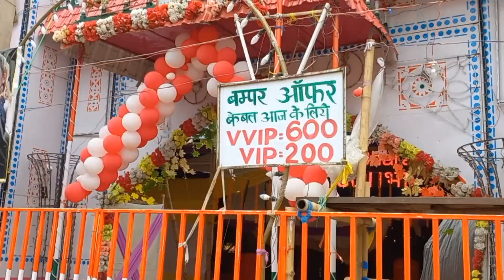Rajgir malmas mela vlog 2023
Join me on an unforgettable journey to the historic Malmas Mela in Rajgir! In this vlog, I explore the vibrant colors, cultural heritage, and spiritual significance of this annual fair held during Malmas, a special month in the Hindu calendar. From the bustling bazaars selling traditional handicrafts to the awe-inspiring performances by local artists, this Mela offers a true feast for the senses. Venture with me as I witness mesmerizing uncover the cultural marvels that make Malmas Mela in Rajgir a must-visit destination. Don't miss out on this immersive experience that combines tradition, spirituality, and pure joy. So, come along and let's dive into the heart of Malmas Mela together!"